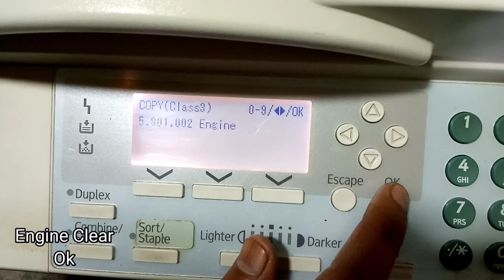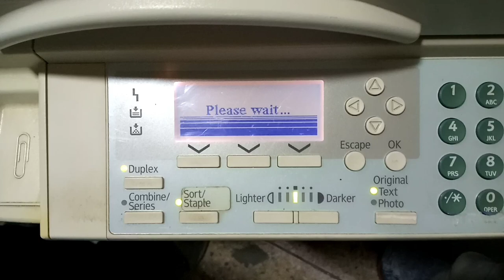RICOH MP 201 Set Key Counter (Soft Reset)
Ace Tech & Traders
Ricoh MP 201
How to reset key counter error
Also Reset the machine
All Memory Clear